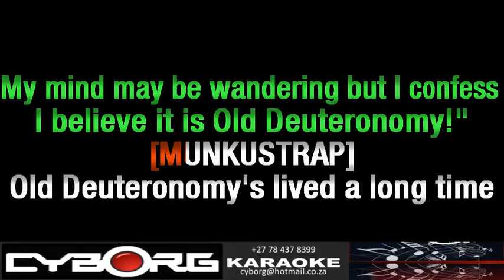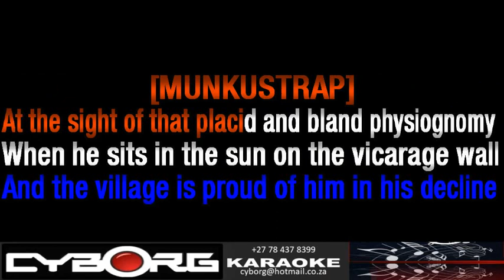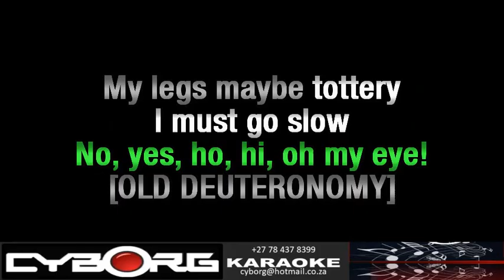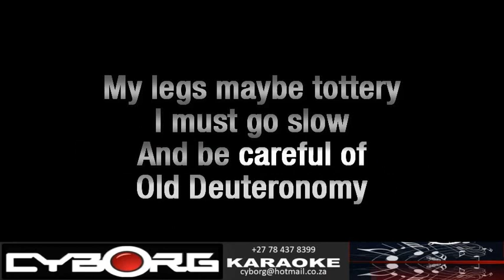FUA - CATS MUSICAL - Old Deuteronomy KARAOKE